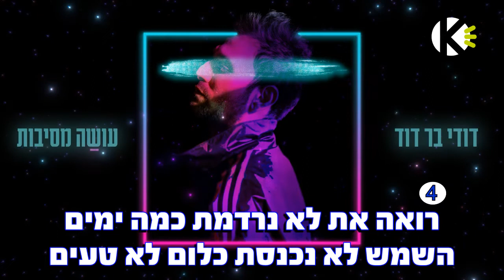עושה מסיבות - דודי בר דוד - שרים קריוקי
אוהבים לשיר עם דודי בר דוד? שירו קריוקי באפליקציה! עכשיו להורדה חינם!!!

מילים לשיר - עושה מסיבות - דודי בר דוד - שרים קריוקי

מילים ולחן: דודי בר דוד ואבי אוחיון

רואה את לא נרדמת כמה ימים
השמש לא נכנסת כלום לא טעים
הנה זה בא אלייך, הנה זה בא אלייך

זה סתם סיבוב בעוד רכבת שדים
את מאותתת באורות עמומים
הנה זה בא אלייך

לילה אנשים על מוניות
יושבים צפוף אומרים פחות
קחי אויר לכמה נשימות

אז איך היא אוהבת
רגע לפני שנדלק האור
איך היא רוקדת
בא לה טירוף היא עושה מסיבות
שאי אפשר לראות

נוסעים להופעה שלי בדרום
את מציירת איזה לב בחלון
הנה זה בא אליי, הנה זה בא אלייך

לא יודע מה עובר לך בראש
את לא סופרת מאחת עד שלוש